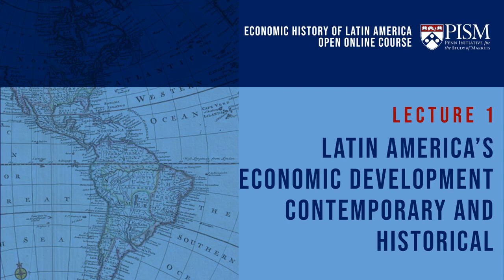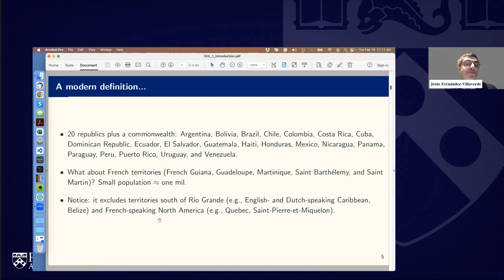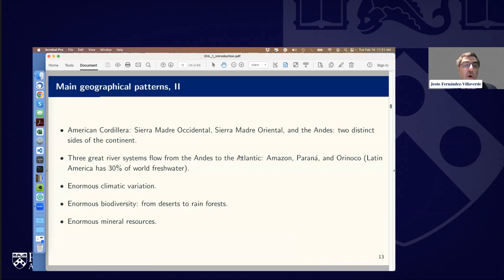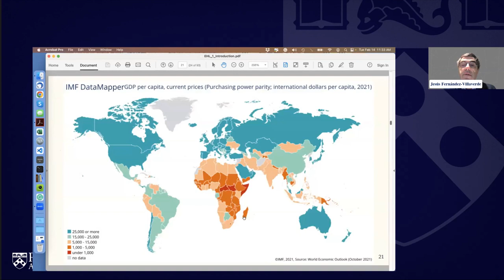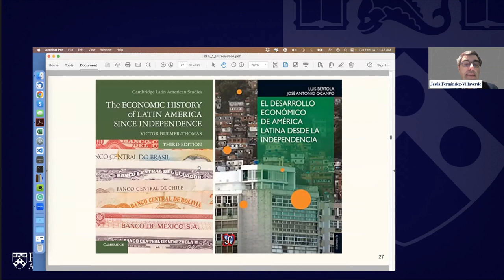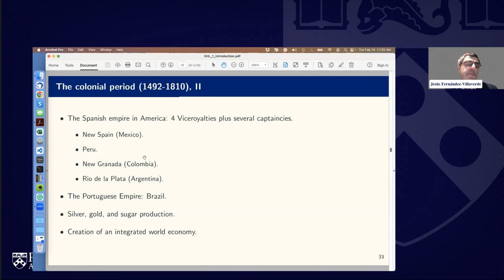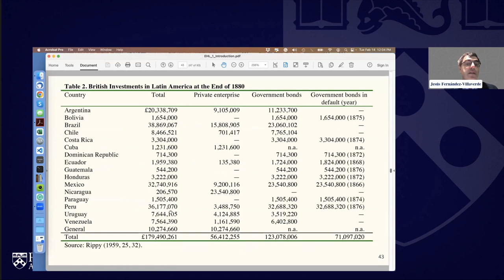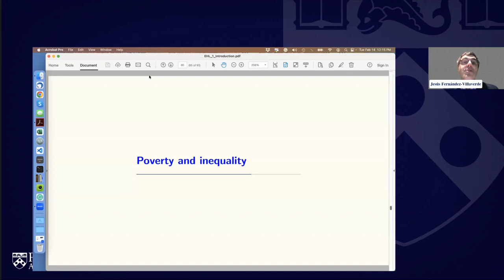W1 L1 | Latin Americas Economic Development | Jesús Fernández-Villaverde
Introductory  Lecture of the Economic History of Latin America Open Online Course by the Penn Initiative for the Study of Markets

Lecture by Professor Jesús Fernández-Villaverde (Penn) on Latin America's Economic Development: Contemporary and Historical